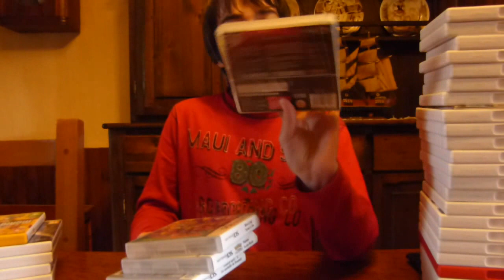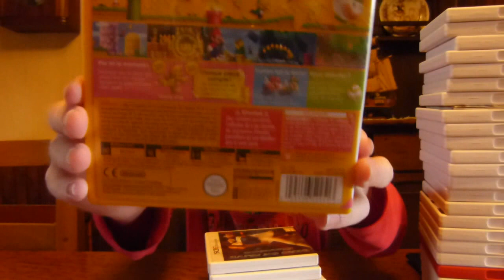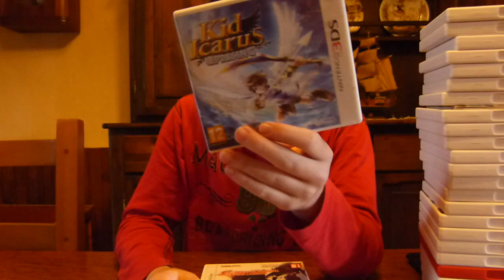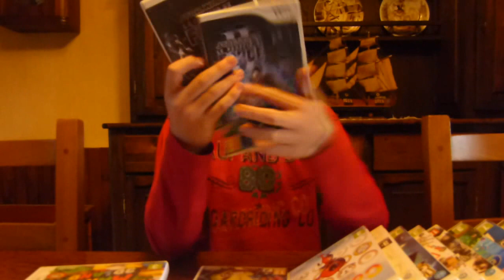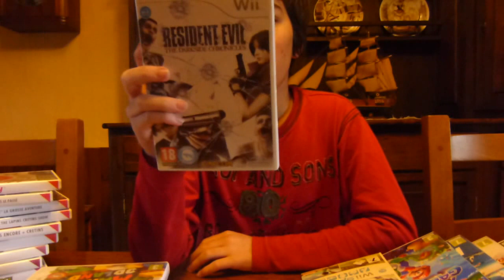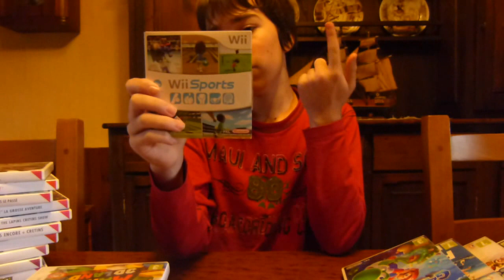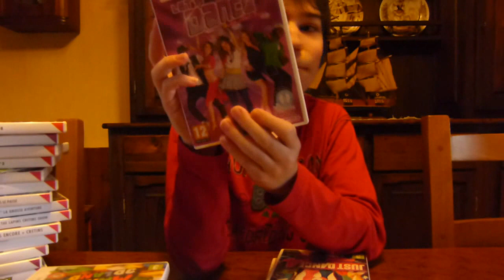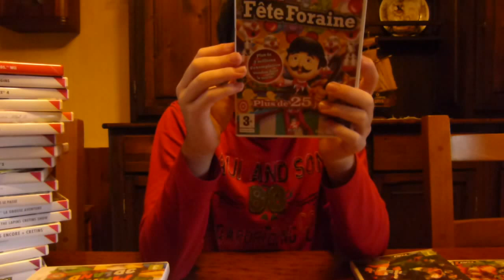MA COLLECTION DE JEUX NINTENDO (WII, 3DS, DS)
Voici toute ma collection de jeux Nintendo pour célébrer les 1000 vues sur ma chaine !